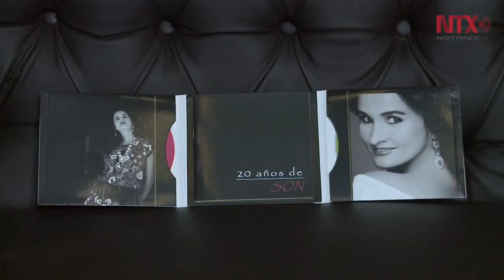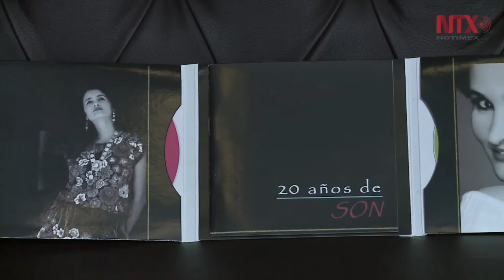Susana Harp celebra 20 años de carrera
Además del nuevo disco con el que festejan dos décadas de trayectoria, la cantante ofrecerá un concierto en la Ciudad de México el próximo 13 de mayo